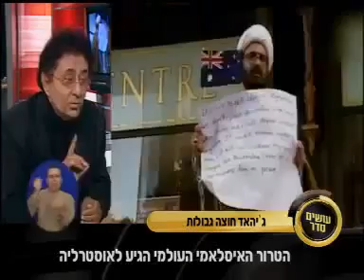ד"ר סא"ל מיל' ענת ברקו בעושים סדר 16.12.2014